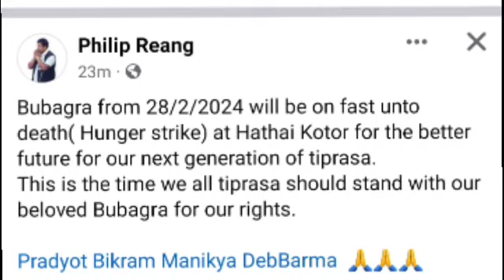HUNGER STRIKE UGSINAI TRIPURA HAO 28 FEBRUARY NI SIMI || TIPRA MOTHA NI FASING TUI